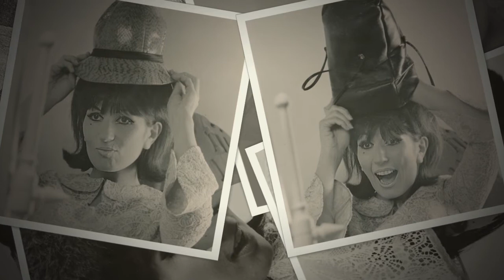ALMA COGAN Hello Baby/There´s a time (Columbia DS 2321)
This is the single version of "Hello Baby" and "There´s a Time" recorded 1966
made for the Swedish marked. It reached place 10 in "Tio i Top" the 8-oct that year shortly before her death. Alma was on a promotion tour in Sweden for this record when she had to be send back to England because of illness.
She died the 26 of october.
Hello Baby and There´s a time was released in other versions on the LP
"Alma" wich was released posthumously in 1967.
The titles on the LP versions are "Don´t You Know Yokomo" and "There´s a Time and a place"